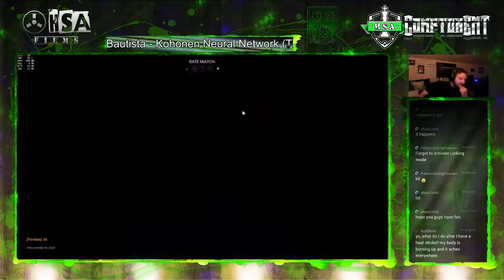Nepal Ranked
Playing some D Va and some Lucio. Feels bad to not get a card when you fill in what your team needs =/ ... At least I got the win though.